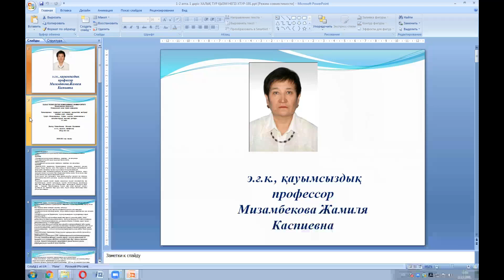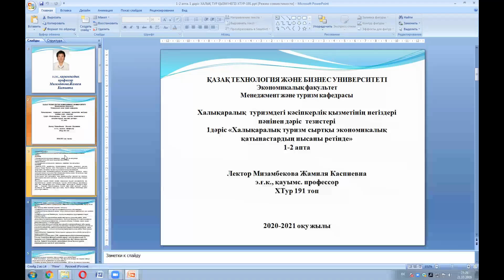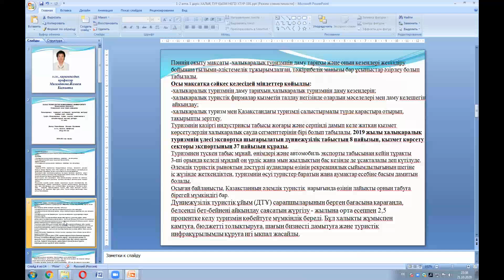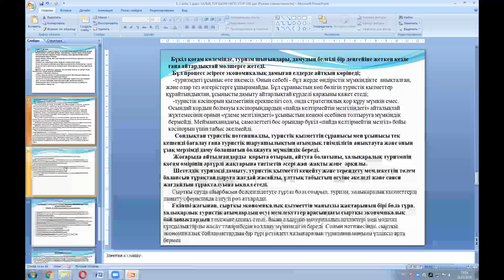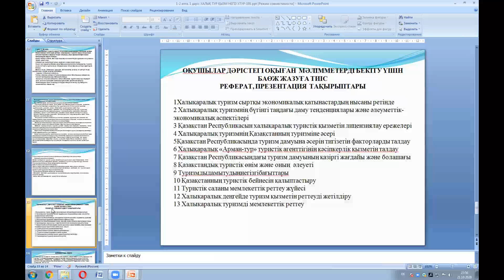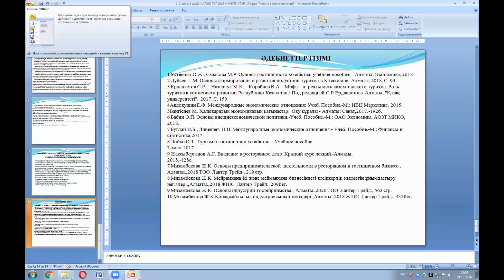КазуТБ-МИТ-халықаралық туризмдегі кәсіпкерлік қызметінің негіздері-лекция1-каз